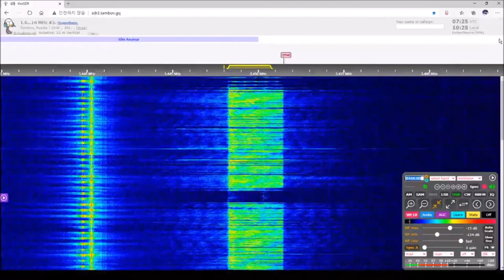The Pip voice message (December 28, 2020 07:24 UTC)